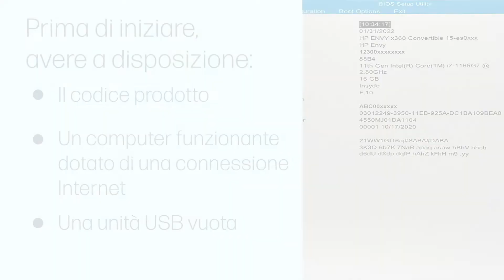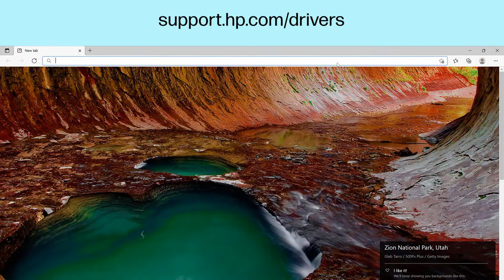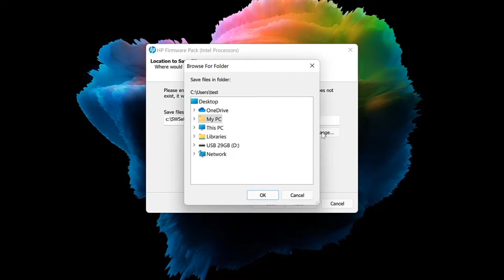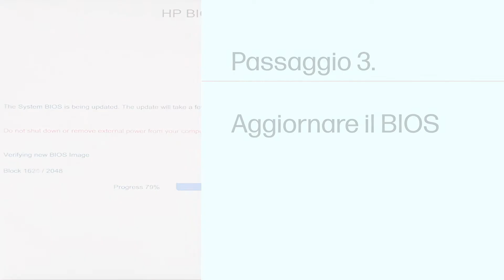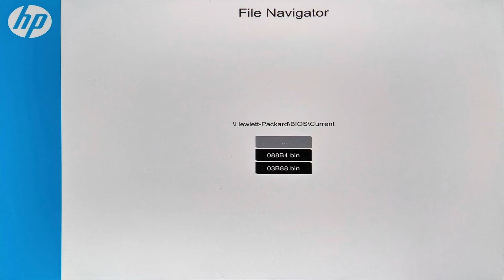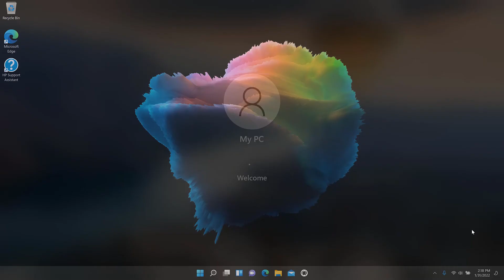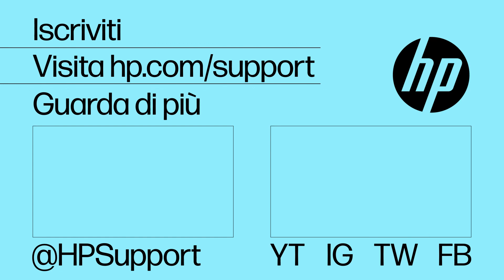Come aggiornare il BIOS del notebook HP quando non si avvia Windows 11 | HP Support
Il BIOS, o Basic Input Output System (Sistema di Input/Output di base), è il software del processore con core integrato, responsabile dell’avvio del sistema. Se il PC notebook HP con Windows 11 non si avvia correttamente, l’aggiornamento del BIOS potrebbe risolvere il problema.

Capitoli:
00:00 Introduzione
00:55 Scaricare e installare l’aggiornamento del BIOS
03:04 Trovare il numero ID della scheda di sistema
03:40 Aggiornare il BIOS